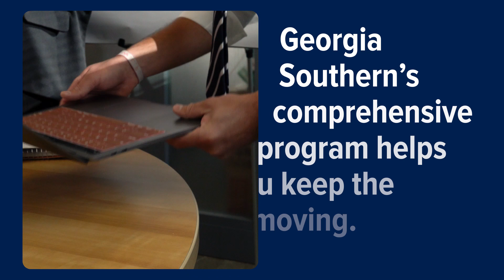COMMERCIAL | Georgia Southern University's Logistics & Supply Chain Management Program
Jacob Notermann voice-over for Georgia Southern University Commercial